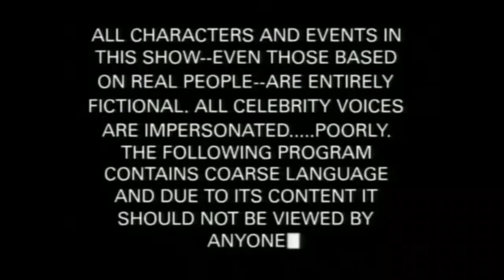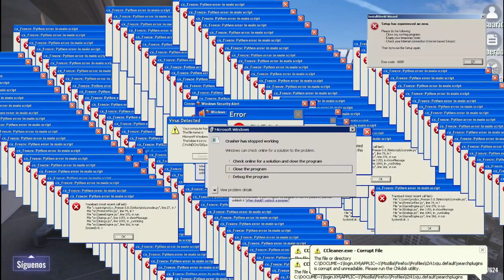CYBER HUNTER| ¡Los dinosaurios llegaron! 😱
Entretenido, divertido y un poco de humor negro, para variar en lo que  ves. Si te ha gustado mi contenido revienta el vídeo con me gusta, ayudame compartiendolo en tus amigos y redes sociales, suscribete y activa la campanita para no perderte ninguno de mis vídeos nuevos que subo contenido constantemente.